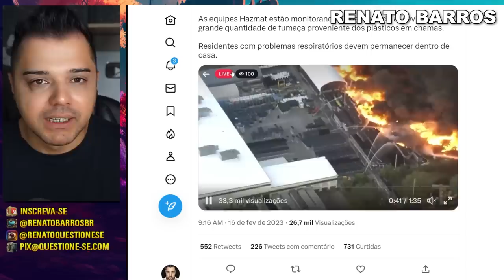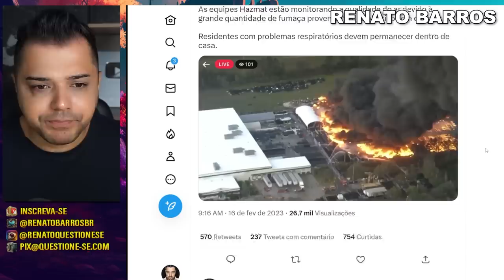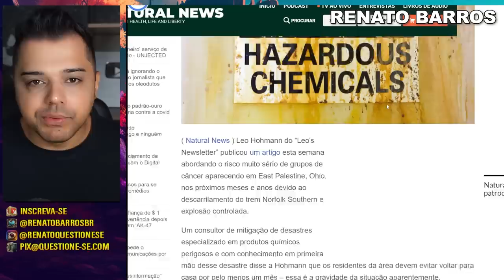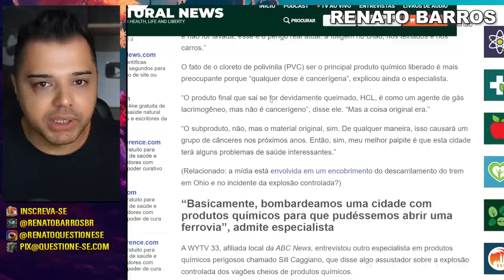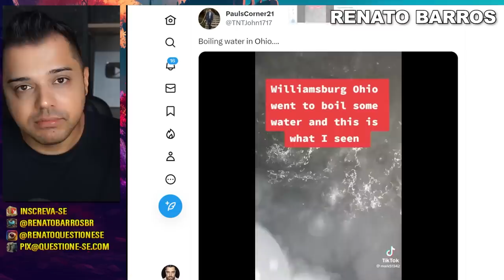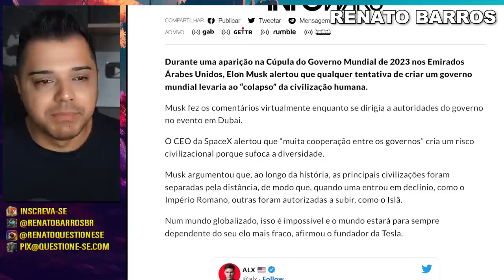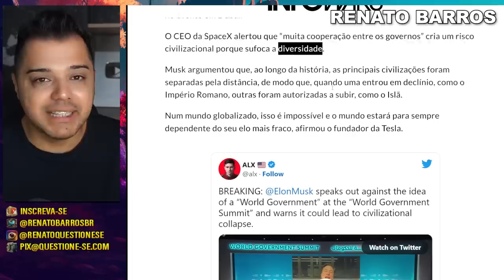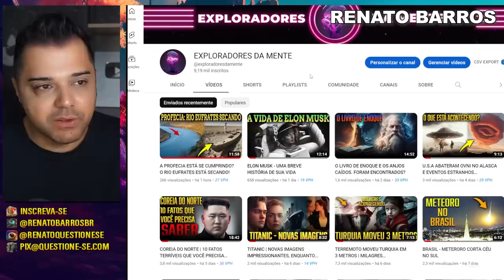EUA - OUTRO INCÊNDIO GRAVE | OHIO SOFRE GRAVES CONSEQUÊNCIAS | ELON MUSK DETONA GOVERNO MUNDIAL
Outro incêndio está acontecendo nos Estados Unidos, o que chamou a atenção de muitas pessoas. Em Ohio, as consequências são graves demais.

1. Entra na comunidade fechada